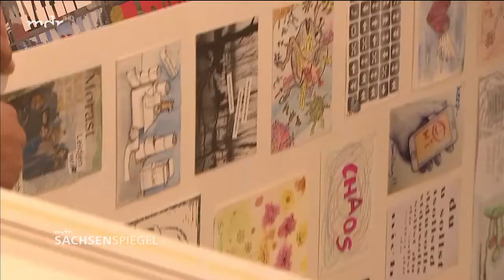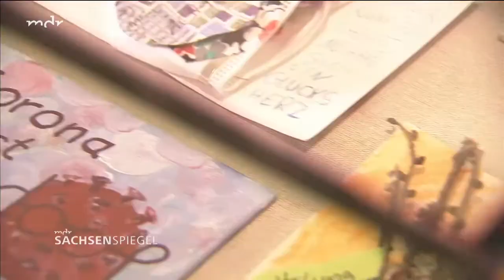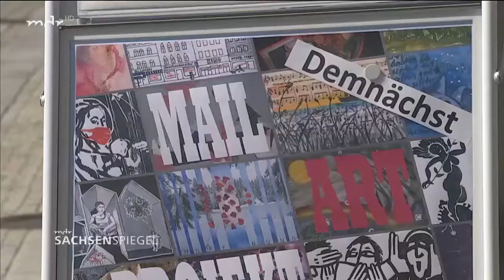20210825 MDR Sachsenspiegel Mail Art Projekt